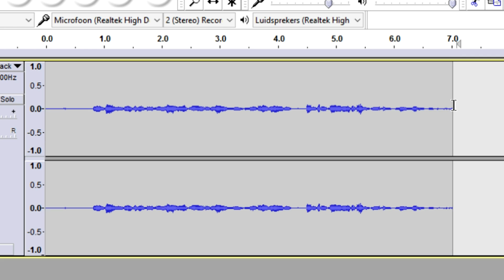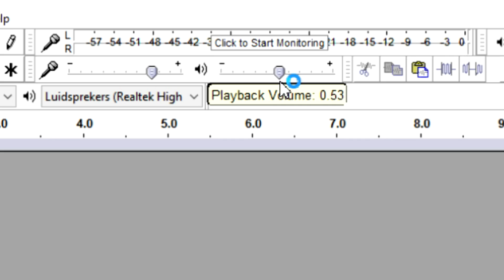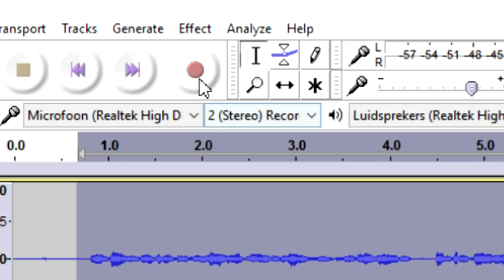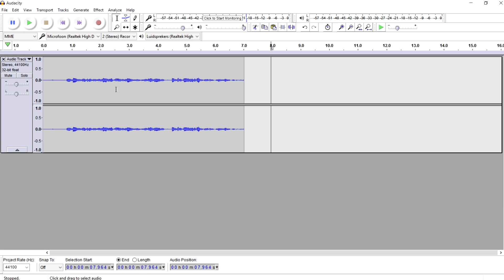How To Get Started In 3 Minutes Using Audacity - Tutorial #35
- - In today's tutorial I'll be showing you how to get started in 3 minutes using Audacity. I receive a lot of comments and questions about this topic so I made a video series. More tutorials are on its way!
- Always Ready!